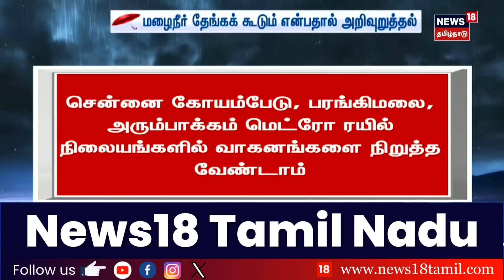காலை 11 மணி தலைப்புச் செய்திகள் -15.10.2024 | TN Rain | Chennai Rain | Heavy Rain| News18 Tamil Nadu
காலை 11 மணி தலைப்புச் செய்திகள் - 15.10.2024 | TN Rain | Chennai Rain | Heavy Rain in Chennai | News18 Tamil Nadu | Tamil News

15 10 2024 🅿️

list=PLZjYaGp8v2I8Jl8PfHo2MQdWKs42-15cX